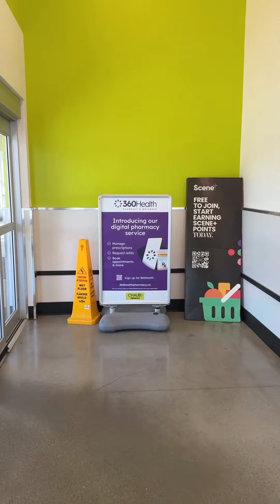Voy al super con mi perro para comprar carne 🥩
Espacio dedicado para las historias persnales de exploracion y procesos.
Si quieres venir a Canada, te recomiendo immigrative.ca